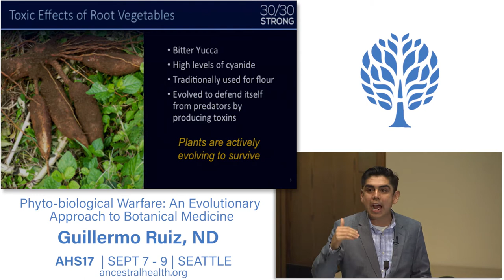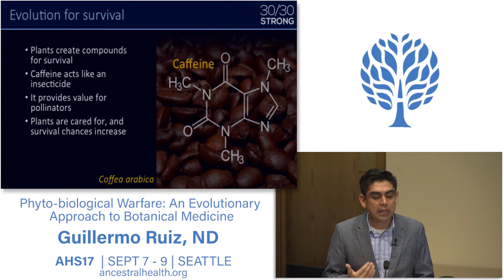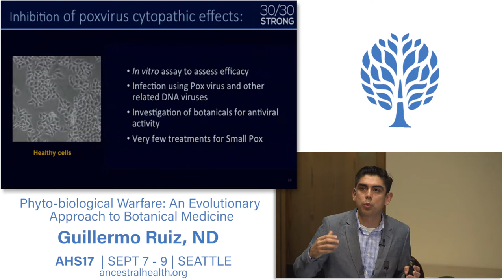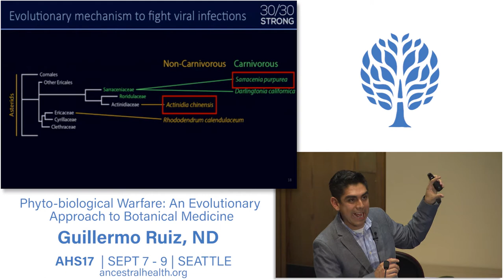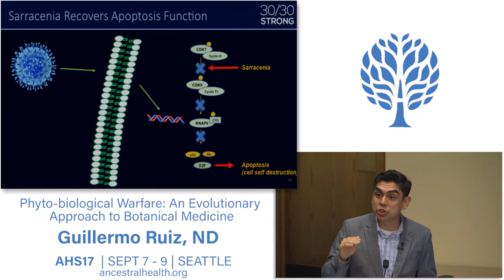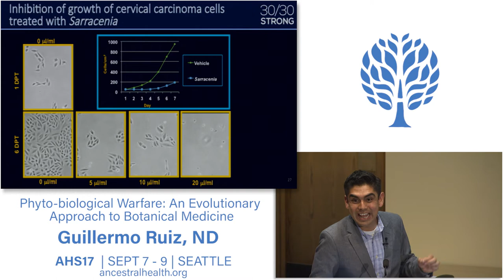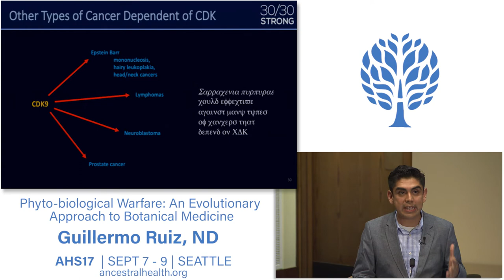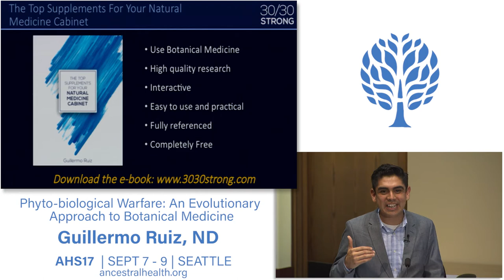AHS17 Phyto-biological Warfare: An Evolutionary Approach to Botanical Medicine - Guillermo Ruiz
Plants have been engaging in biological warfare against other plants and competing species for millennia. At the same time, humans have used plant materials as medicine. Historically, we have relied on tradition to guide their use. In this presentation, we will connect the need for these evolutionary biological weapons with our ability to use them as medicine. Our studies have been able to identify and validate traditional botanical extractions with medicinal properties by using evolutionary data and laboratory proof of their efficacy. We will discuss the distinct evolutionary adaptations that have made plants resilient, useful and even dangerous. We will also extrapolate our methods to expand these botanicals beyond their traditional use, and use their properties to fight viruses, bacteria and even cancer. Finally, this presentation provides with guidelines to assure the safe implementation of botanicals in our evidence-based world and precautions for their proper applications.